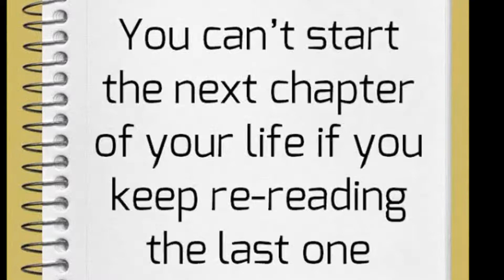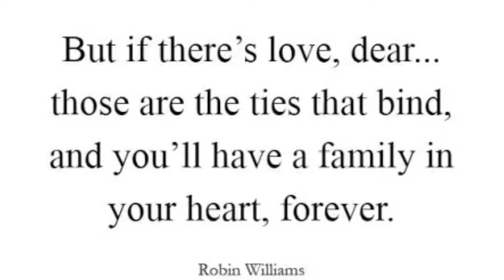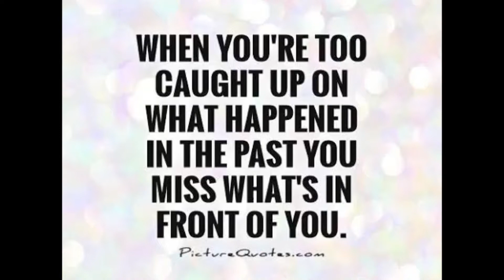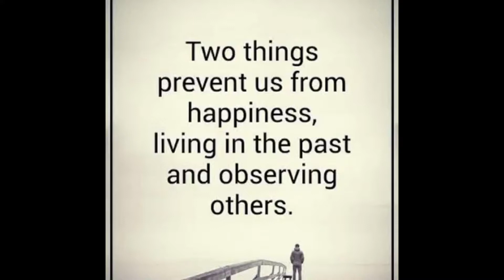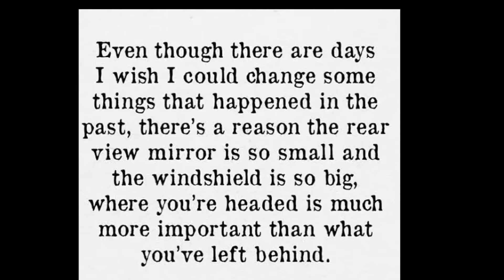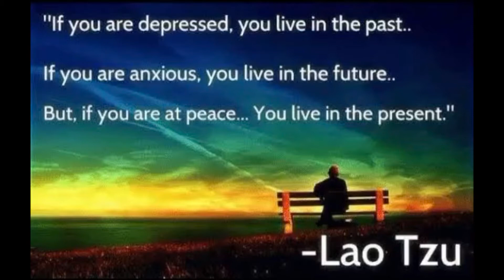Letting go of your past